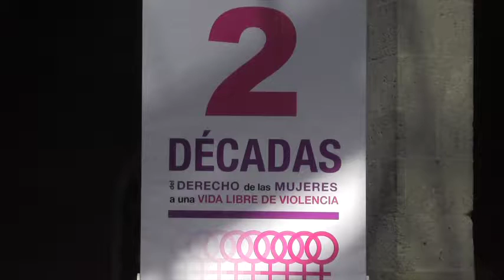Inauguración | Foro: “CDMX, dos décadas del Derecho de las Mujeres...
Foro: “CDMX, dos décadas del Derecho de las Mujeres a una vida libre de violencia”, en el Museo José Luis Cuevas | 8 de febrero de 2017.